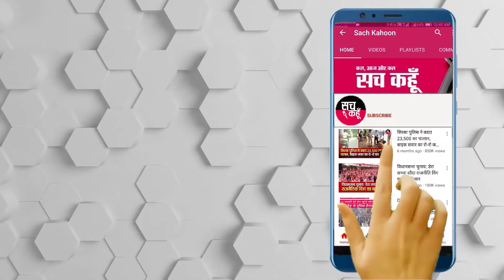Tohana || विधायक देवेंद्र बबली शहर को कर रहे सेनेटाइज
टोहाना के विधायक देवेन्द्र सिंह बबली ने शुक्रवार को चारली टॉनरडो मशीन से ओक्टी लेमोनियम क्लोराइड और कनसनट्रेट कैमिकल्स से पूरे टोहाना शहर को सैनेटाइज किया। विधायक ने कहा कि लोगों की मांग अनुसार उनकों सैनिटाइजर व मास्क वितरित करवाए जा रहे हैं। इसके अलावा प्रदेश के उप मुख्यमंत्री दुष्यंत चौटाला ने भी संगठन की ओर से टोहाना हलके की जनता के लिए लगभग 20 हजार सैनिटाइजर भिजवाए है।
विधायक ने दीप पुन्नी का धन्यवाद करते हुए कहा कि वे उनका शुक्रगुजार है, कि उन्होंने चारली टॉनरडो मशीन टोहाना हलके की जनता की सेवा के लिए दी।